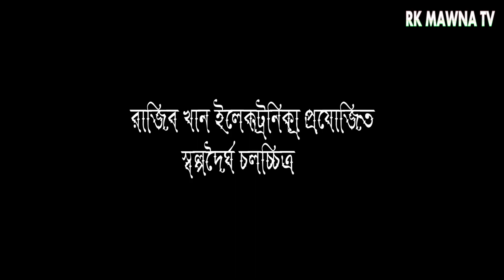lobi premic_trailer_বাংলা নাটক 2023_bangla new eid natok 2023_RAJIB KHAN VLOG_15